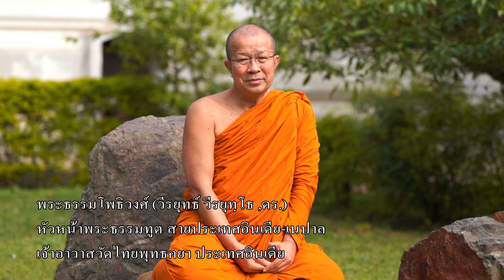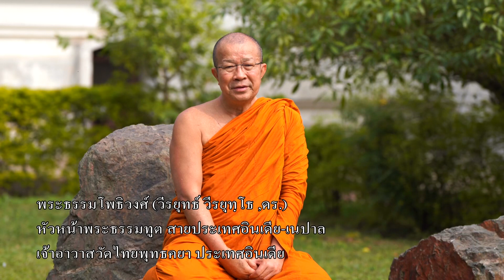0002 อานิสงส์การสร้างตารามหาสถูป พระธรรมโพธิวงศ์ แก้เวปใหม่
0002 อานิสงส์การสร้างตารามหาสถูป พระธรรมโพธิวงศ์ แก้เวปใหม่ 04.30 น.